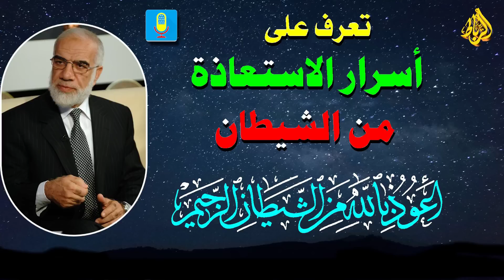أعوذ بالله السميع العليم من الشيطان الرجيم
مرحبا بكم في قناة اضواء الرباط 🌹 وَأَعِدُّوا لَهُم مَّا اسْتَطَعْتُم مِّن قُوَّةٍ وَمِن رِّبَاطِ الْخَيْلِ
◄ تنويه إذا رأيت مقطع إعلاني يخالف الدين الإسلامي أغلق الفيديو وعاود تصفحه من جديد.
ما معنى الإستعاذة ؟
الاستعاذة هي الالتجاء والتحصن والاعتصام بالله سبحانه وتعالى من الشيطان الرجيم وهمزه ونفثه ونفخه ووساوسه، ويكون محل الاستعاذة قبل القراءة، وهي ليست من القرآن
صيغ الاستعاذة
 الاستعاذة فلها العديد من الصيغ المتمثلة في الآتي:
أعوذ بالله من الشيطان الرجيم من همزه ونفخه ونفثه.
أعوذ بالله السميع العليم من الشيطان الرجيم من همزه ونفخه ونفثه.
شاهد أيضًا: هل البسملة آية من الفاتحة
حكم الاستعاذة
هناك اختلاف بين القراء في حكم الاستعاذة، وقد ذهب الجمهور إلى أن حكمها مندوب، أي مستحب، وذهب بعض العلماء والقراء إلى أنَّ حكم الاستعاذة الوجوب، ويعود سبب الحكم عليها بأنها مستحبة إلى عدم وجود أدلة ثبتت عن النبي محمد -صلى الله عليه وسلم- في أنه أثَّم من لم يقرأها، وبسبب ذلك لا يؤثم القارئ بتركها، أما من أفاد وجوبها فاستدل بذلك أنّ النبي -صلى الله عليه وسلم- لم يتركها أبدًا وواظب على قراءتها، وبما أنّ الاستعاذة تدرأ وساوس الشيطان وشره، فالإتيان بها أحوط.
الجهر والإسرار بالاستعاذة
هناك حالات معينة يتم بها الجهر بقراءة الاستعاذة، وهي:
إذا قرأ الشخص جهرً وكان هناك من يسمعه.
في بداية الدروس.
أما حالات الإسرار بها فتكون كما يأتي:
عند القراءة في الصلاة.
في حال تدارس القرآن الكريم ضمن جماعة ولم يكن الشخص هو المبتدئ بالقراءة.
ومن الجدير بالذكر أن القارئ إذا كان لوحده فله الحرية بالجهر أو الإسرار بقراءة الاستعاذة، وإذا عرضه عارض بشكل اضطراري كالعطس والسعال فإنه لا يتعوذ عند العودة، أما إذا كان عارضه اختياريًا فإنه يعيد التعوذ.